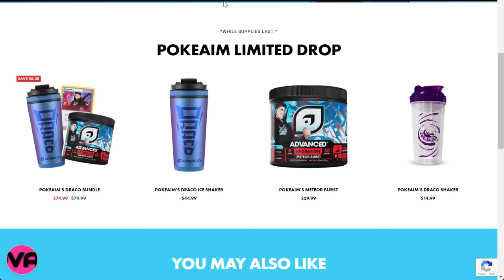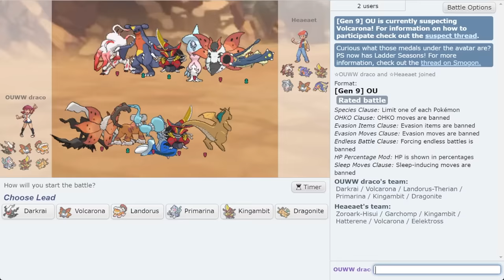They Want To Ban Volcarona...but should they?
Volcarona is being suspect tested and might be banned (again) in Pokemon Scarlet and Violet OU. What are your thoughts?

asfgerthrrth Enjoy!